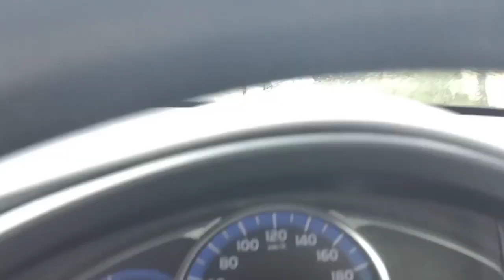A short tour to Mohmand Ajency ! Must watch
Location and Area
The agency with the total area of 2,296 square kilometer, is bordered in the  north  with the  Bajaur Agency,  in the  east  with the  Malakand protected area and Charsadda district, in the south-east with Peshawar district, in the south with Khyber agency and  in  the  west  with  Afghanistan.   Mohmand Agency is geographically sub divided for administrative convenience into upper and lower Mohmand areas.

Terrain
Mohmand Agency is an area of rugged mountains with barren slopes.  Most of the area is mountainous, with brown rocky mountains and little vegetation. There are patches of flat plains and during the spring time the region becomes greener temporarily. This region has no rivers, canals nor rich underground water reservoirs.
Ilazai (2,716) is the highest peak near the afghan border.  Other important peaks are Yari Sar (1929 meters) and Silai of Mohmand Agency. Running water is hard to find in most of these valleys except Gandab and Shilman valleys.

Climate
The Agency has an extreme climate due to its location and terrain. The winter begins in November and lasts up to March. The temperature is extremely cold from December to February and sometimes temperature plunges below freezing point. The mean maximum and minimum temperatures in these months are in the range of 5 to 16 degrees Celsius. The summer season lasts from May to September.
Most of the rainfall is during winter season and is more predictable than rainfall at other times of the year. Due to fairly consistent rainfall, the Rabi crops have a good chance of reaching maturity, but variations in the timing and amount of precipitation create risks and lead to variable yields. The main agricultural areas in the valleys of Mohmand receive about 100 mm of average rainfall per annum.

Land Use
Land use data from 2007-08 shows that 11.5% of the total geographic area of Mohmand Agency is cultivated, while more than 82% of the land is not available for cultivation. This puts intense pressure on the available agricultural land and creates food insecurity in the agency. Due to the mountainous terrain and limited surface water resources, agriculture is on the few small plains, which are irrigated by water streams from mountains.
Forests constitute only 3% of the area of the agency. Wheat is the major crop, followed by maize and barley. Rice, grape and mustard, onion and masoor are emerging as important crops. Fruit and vegetable farming is becoming popular here and it is expected that with improved irrigation facilities the production of fruits will increase further.

Main Roads
In Mohmand the total lengths of paved roads are is around 478 km out of which 364 km are paved and 114 km are Shingled roads.

Tehsils
The agency is divided into seven Tehsils, Halimzai, Painiali, Safi, Upper Mohmand, Barangg Khar, Yakaghund and Ambar.